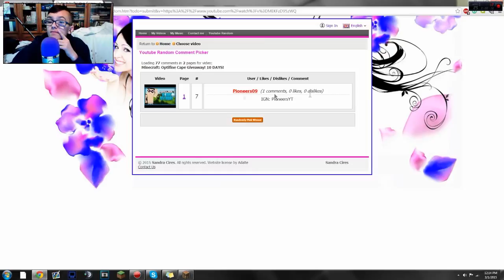OF CAPE WINNER! DONT UNSUB PLEASE :))